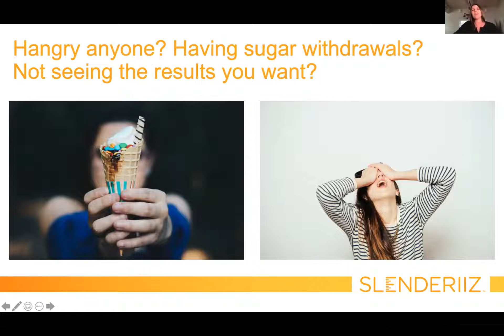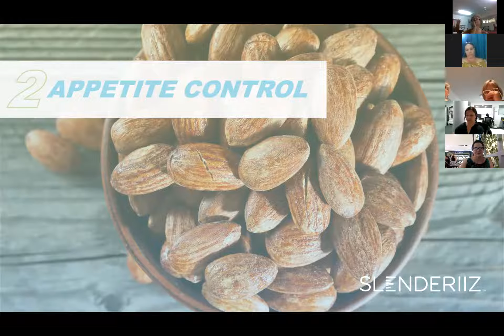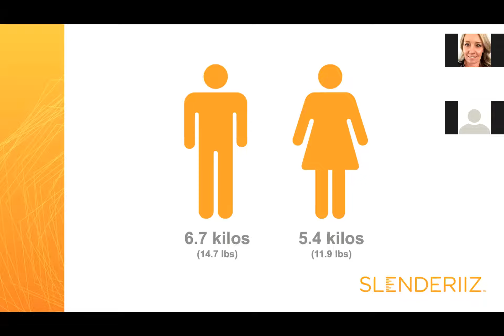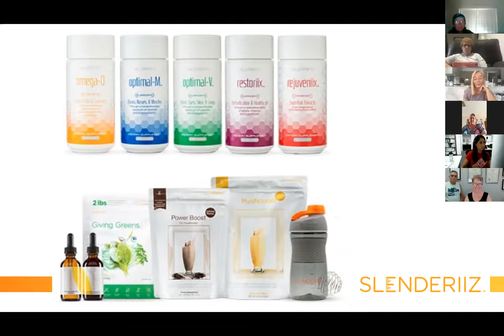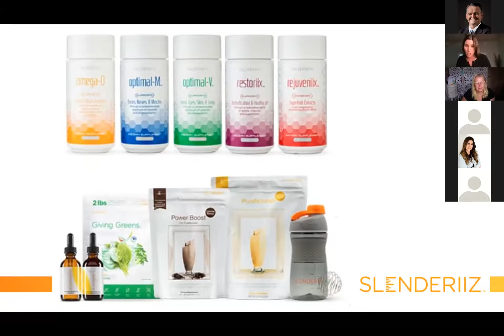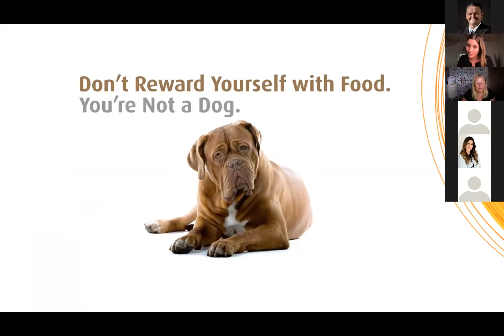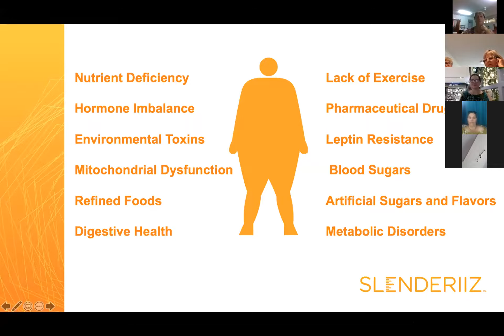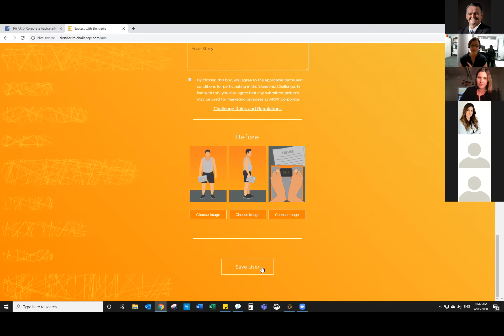Slenderiiz 2020 1 0 with Deanna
Deanna Latson Talks & Trains on the great products in the Slenderiiz Challenge.  ARIIX Australia Slenderiiz 2020 1.0 begins 10/Feb/2020 registrations close 6/Feb/2020